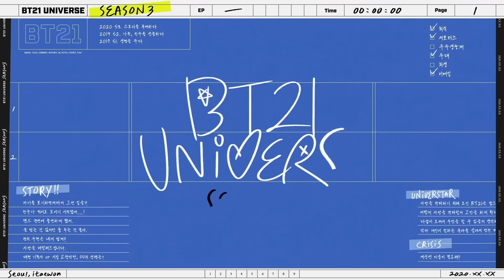BT21 UNIVERSE 3 ANIMATION EP.04 - MANG's Rematch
And the winner of Dancing 7 is...?! 🥁

Stifling silence, trembling hands...
Check out where the trophy goes to right NOW!

❗️For subtitles,
1. Click on the setting icon
2. Click 'Subtitles/CC'
3. Click on the desired subtitle language